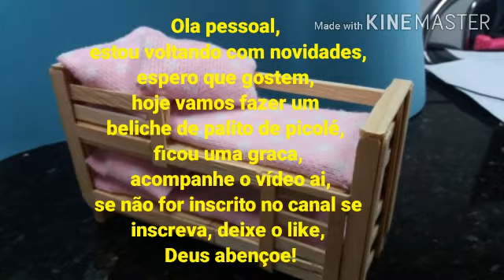BELICHE DE PALITO DE PICOLÉ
Ola nesse vídeo mostro como fazer um beliche de palitos de picolé, ficou uma graça das crianças amaram, faça vcs tbm, Deus abençoe a todos bjo